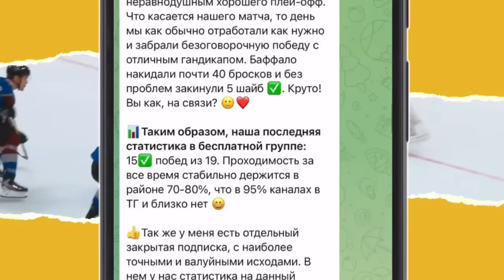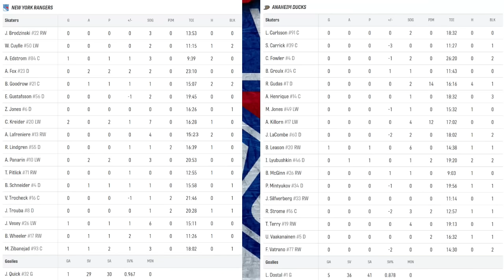«РЕЙНДЖЕРС» — «АНАХАЙМ» | ОБЗОР МАТЧА | 16.12.2023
New York Rangers - Anaheim Ducks,
Стадион: Мэдисон Сквер Гарден (Нью-Йорк, США),
вместимость: 18006